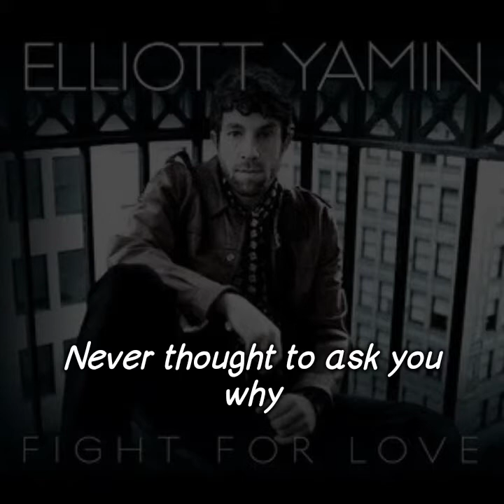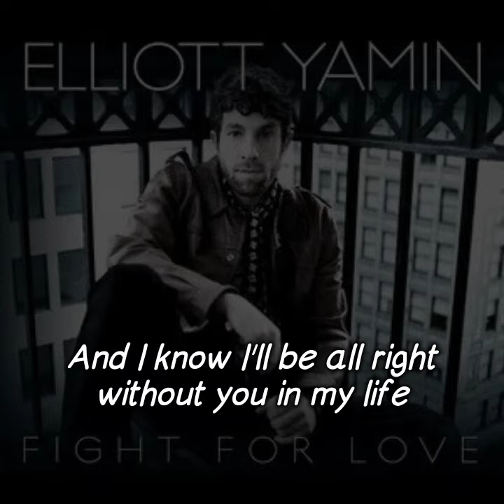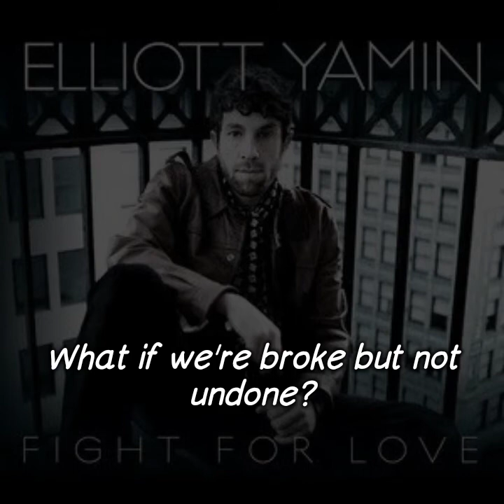Elliott Yamin - How Do I Know (Lyrics Video)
Song : How Do I Know
Artist : Elliott Yamin
Album : Fight For Love
Year : 2009